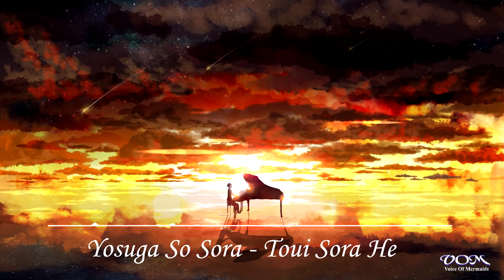Yosuga No Sora - Toui Sora He | Beautiful and Emotional Music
Welcome to Voice Of Mermaids!

➤Follow Voice Of Mermaids!

➤Other Details:
Track Name: Toui Sora He
Track From: Yosuga No Sora

★Beware all musics and picture belongs to original artist.
★We are no position to give anyone to use this music and picture.
★We are just a channel who promotes and share music to you.
★Some of the music have no links that relates to the artist.
★All musics are not being monetized.
★If you are the owner of this track and you want to remove it then,
★The details of the track is not guarantee, unless we have told
   about it!

➤Ask the artist and not me for permission.

★To keep our channel's quality, we're not going to upload every
  single submission.
★ Please compare your music with others music on this channel.

➤Feel free to give us gift, at any value!

➤Best wishes and greetings by: Voice Of Mermaids